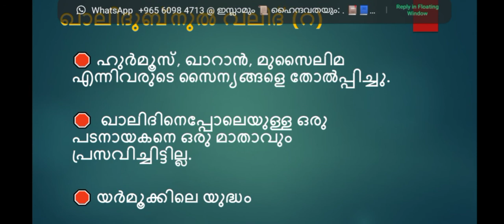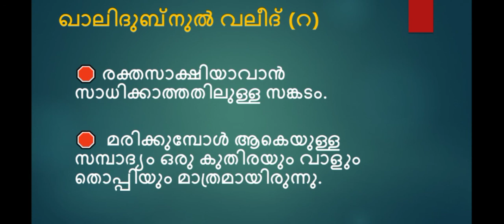ചരിത്രം | പാഠം 6 | ക്ലാസ്സ് VI | ഭാഗം 3